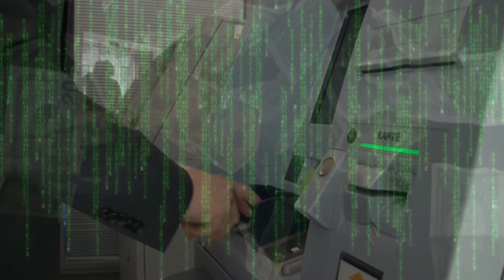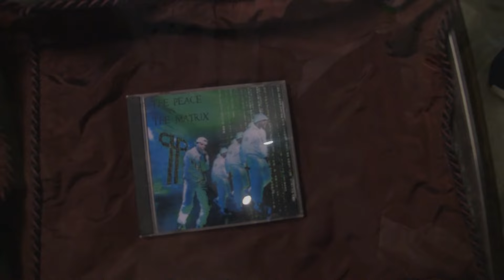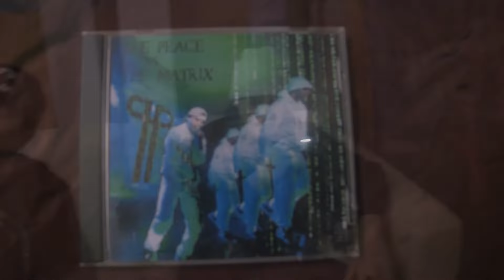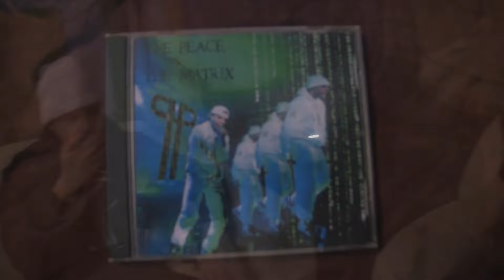NEW THE PEACE - Versus The Matrix (Official Music Video)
The Official Music Video for 'Versus The Matrix' by THE PEACE
shot in Böblingen City (71034 Swag)